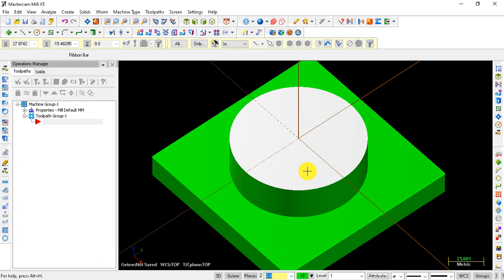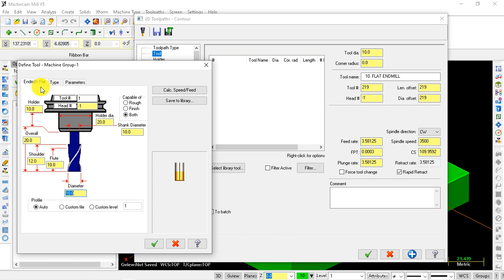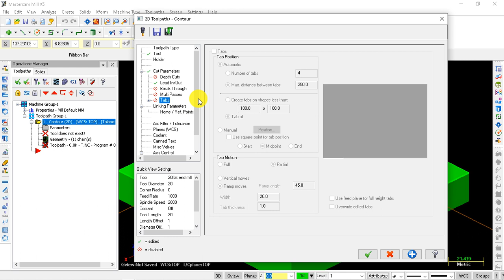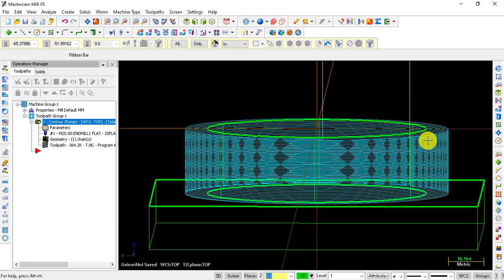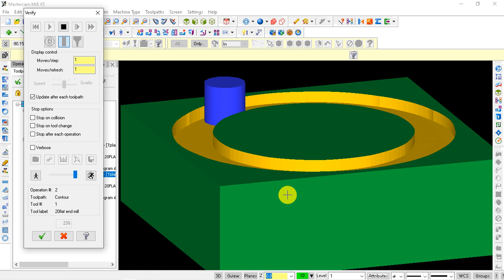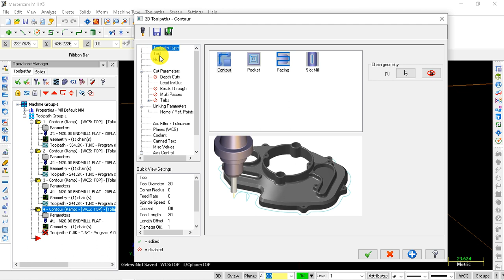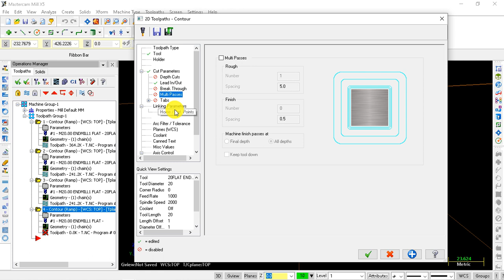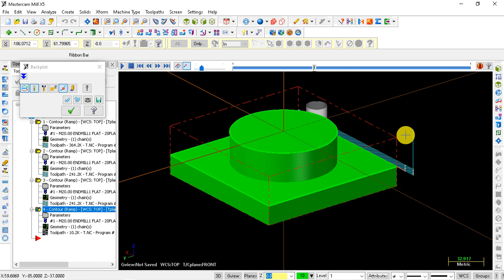Mastercam X5 Counter Milling With Ramp | Mastercam X5 me Counter Milling Ramp me kese kare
Hello friends,
This channel is CNC  Programming  Purpose  ,
This video very Helpfull you learn  Mastercam X5  Programming for beginner .  THANKS